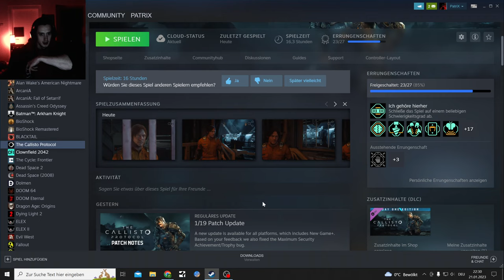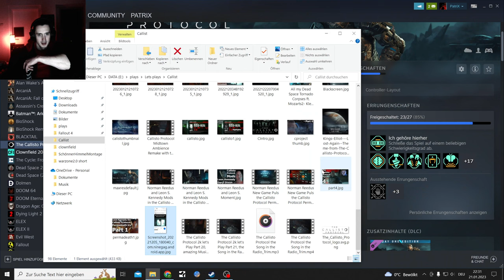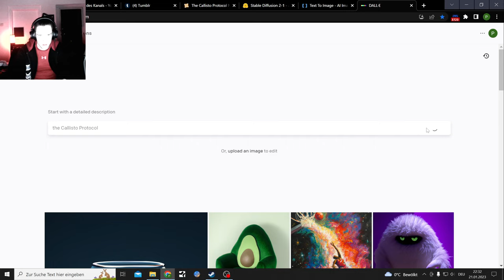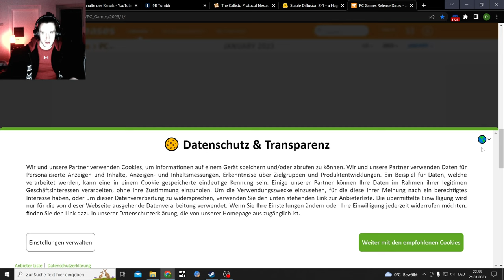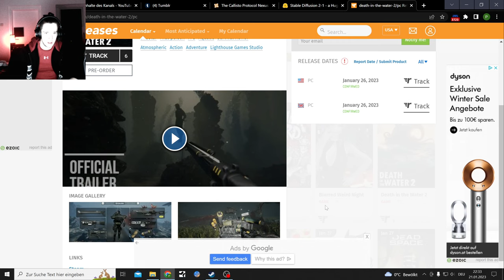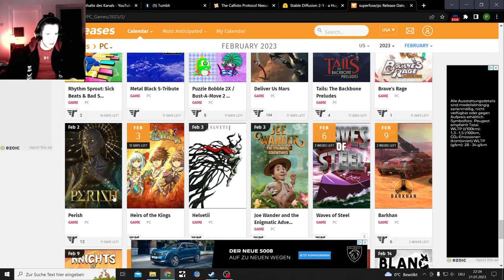Norman Reedus New Game Puls the Callisto Protocol Permadeath Part 3, Robot Head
The Callist Protocol New Game Plus Permadeath(One live challange)

Here Is the Mod on the Nexus

Daryl Dixon (Norman Reedus) Mod by
Darknessvaltier

Leon Scott Kennedy - Re2
by
Darknessvaltier

Callisto Protocol Midtown Ambience Remake with the Main Game Theme

The Callisto Protocol is a survival horror video game developed by Striking Distance Studios and published by Krafton.

The Callisto Protocol ist ein von Striking Distance Studios entwickeltes Survival-Horror-Computerspiel, das im Dezember 2022 für PC und Spielkonsolen veröffentlicht wurde.